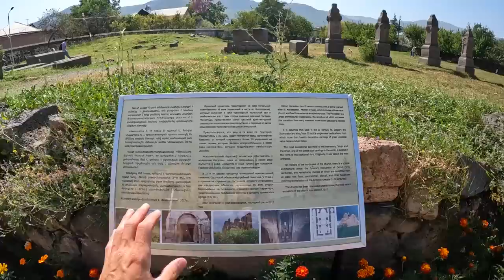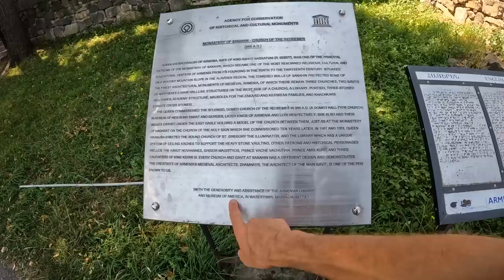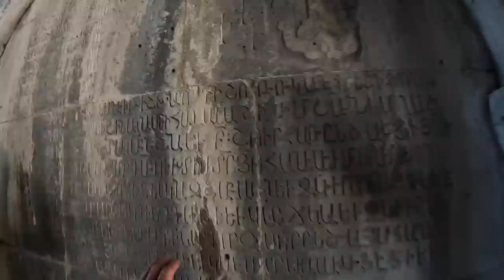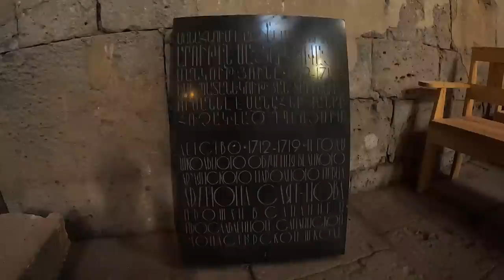#3 ДИКАРЯМИ в Армении - ЭТО ЖЕСТЬ. Как нас развели. ОТНОШЕНИЕ К РУССКИМ. По очень старинным местам.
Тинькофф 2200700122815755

В этом выпуске мы с вами отправляемся в горы Армении. Нас ждет целое приключение, экстримальное и удивительное. будем пробовать поликлинику с ребенком, и ночевать в очень интересном месте.